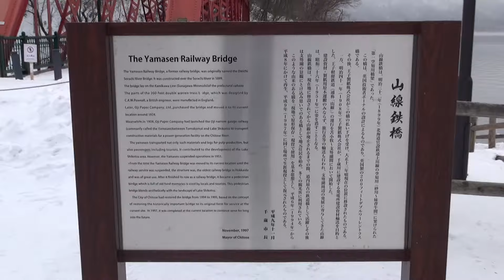北海道最古の鉄橋- 山線鉄橋(支笏湖）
Upload：20140220
支笏湖畔にある 山線鉄橋です。

＊＊＊　面白画像他／Funny Videos　etc．＊＊＊

音源は甘茶の音楽工房さんのフリー音源　「黄昏」 を使用させて頂きました。